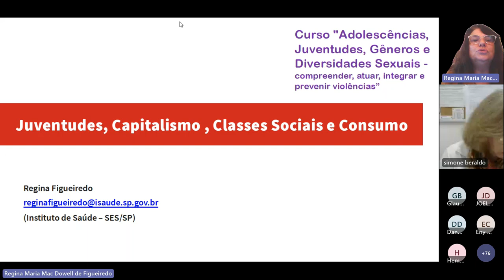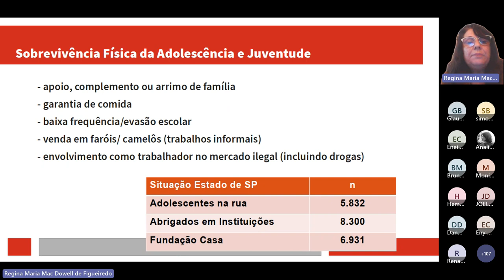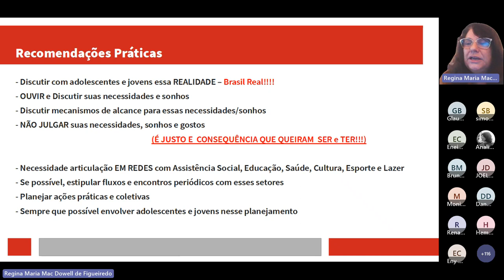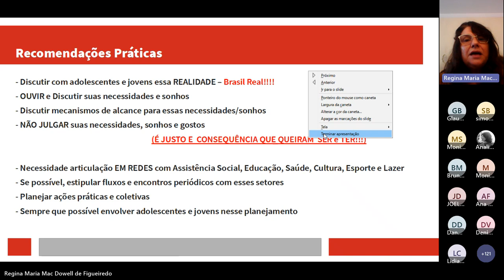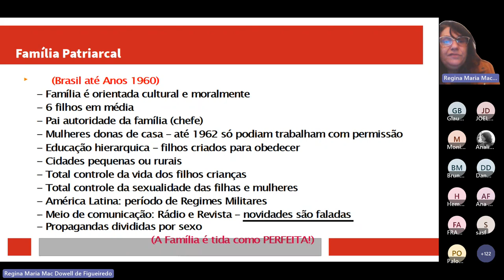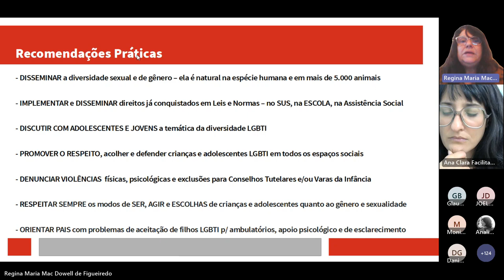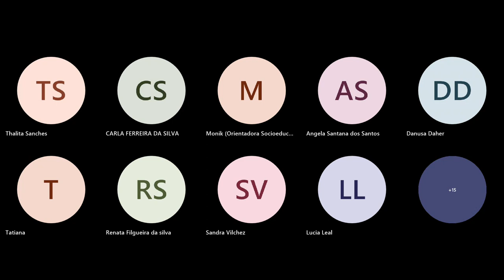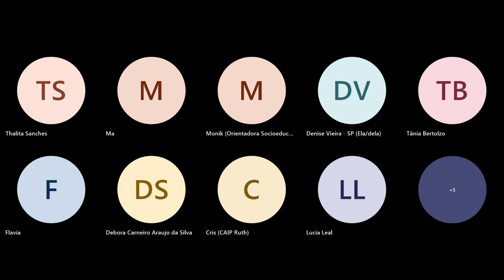OCUPE SUS-AULA 2-"Juventudes, Capitalismo, Classes Sociais, Consumo, Patriarcado e Rel. Geracionais"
Aula 2 do Curso "Adolescências, Juventudes, Gêneros e Diversidades Sexuais - compreender, atuar, integrar e prevenir violências".
Na primeira parte da  aula foi apresentado o tema  " Adolescências e Juventudes, Capitalismo, Classes Sociais e Consumo "  e na segunda parte "Adolescências e Juventudes, Patriarcado e Relações Geracionais" , a aula foi realizada em 15/05/2023 e foi ministrada por Regina Figueiredo, socióloga, mestre em Antropologia, e doutora em Saúde Pública, pesquisadora científica e coordenadora de projetos do Instituto de Saúde da Secretaria de Estado da Saúde - SP. Ana Clara Marques do município de Santo André, fez a  facilitação do chat.

Esse curso é fruto das reuniões do OCUPE SUS JUVENTUDES ist hiv aids - observatório de práticas de promoção à saúde, prevenção e assistência, que é espaço de participação social e coordenação coletiva,  constituído  por profissionais e gestores do Sistema Único de Saúde; membros da sociedade civil organizada, podendo ser redes, coletivos, ONGs e lideranças juvenis, para o monitoramento de práticas de promoção, prevenção e assistência ao HIV/ AIDS e outras IST, destinadas para adolescentes e jovens. Tem como propósito informar de forma sistemática e contínua sobre aspectos relevantes da saúde da população jovem, para apoiar, de forma eficaz e baseada em evidência, o desenvolvimento de políticas, planos, tomada de decisões e ações em saúde pública.

O curso está ancorado no objetivo específico de prover subsídios sobre assistência humanizada, integral e atualizada a partir da multiplicidade de olhares e de experiências exitosas. Participam da organização do curso representantes de instituições que acompanham as ações do OCUPE, participando das reflexões e construção das pautas, as reuniões do OCUPE são divulgadas pelas redes sociais e a participação é livre.

Realização do curso e parcerias : Rede Nacional de Adolescentes e Jovens Vivendo com hiv aids Brasil, Mães pela Diversidade, Espaço Cidadania CIEE, Instituto Multiverso, Rede Nacional de Religiões Afro Brasileiras e Saúde -  RENAFRO SP , Depto. de Vigilância do município de Santo André/SP, CTA - Casa do Abraço do municipio de Jacareí/SP,  Espaço Transcender - Centro de Saúde Escola Butantã, Instituto de Saúde SES SP e CRT DST Aids SES SP

O curso contou com inscrições prévias e certifica quem tem 70% de presença nas aulas que são virtuais. Os certificados serão expedidos pelo Instituto de Saúde e CRT - DS/Aids.

próxima aula (Aula 3) : 22 de maio de 2023 às 9h : Povos Originários e Saúde - cenários de extermínio - rumo à quebra da cadeia de violência e Legado Escravagista e Perspecrivas de Enfrentamento - Impactos Sociais do Racismo Brasileiro